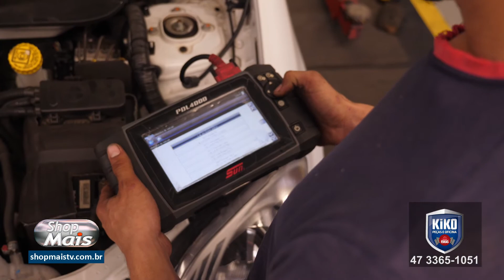KIKO 14 09 20